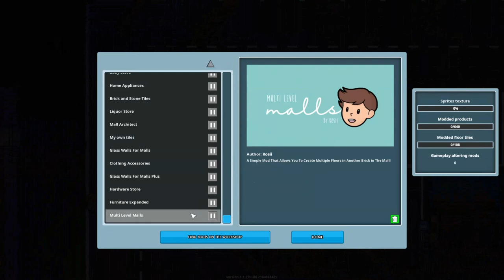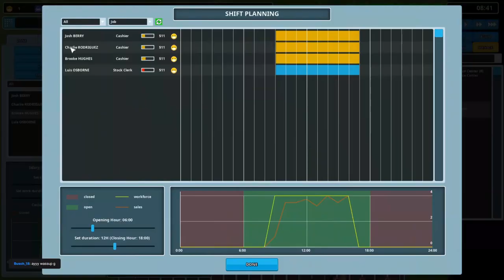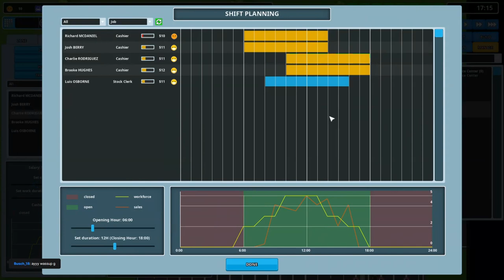Another Brick In The Mall gameplay streamed live on twitch